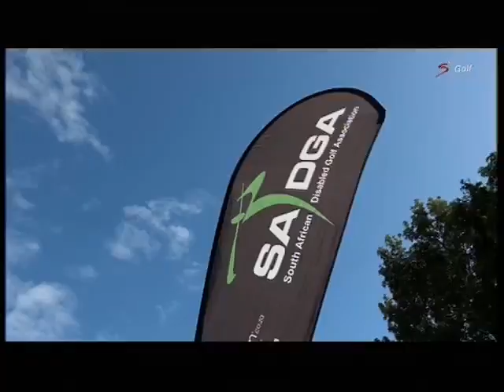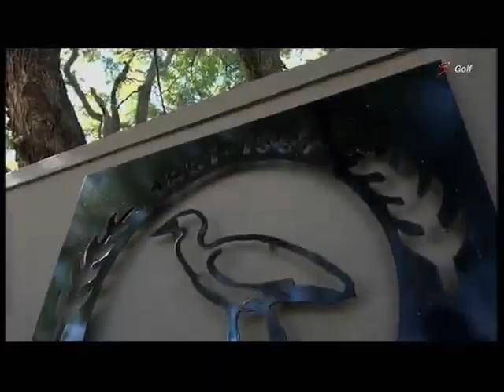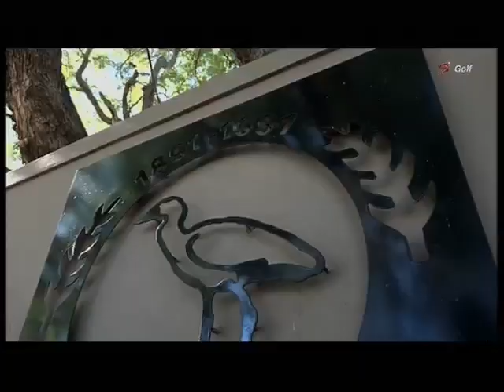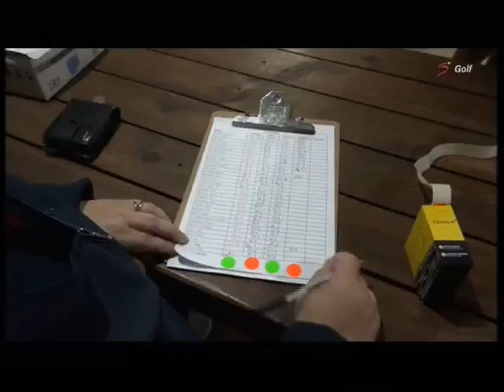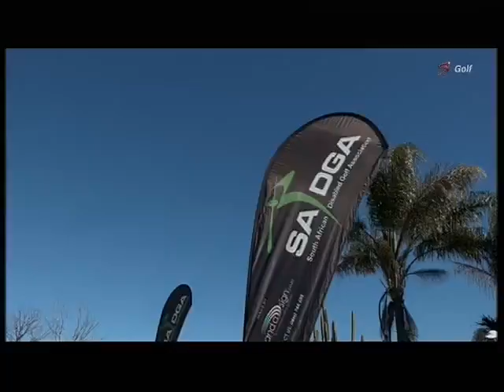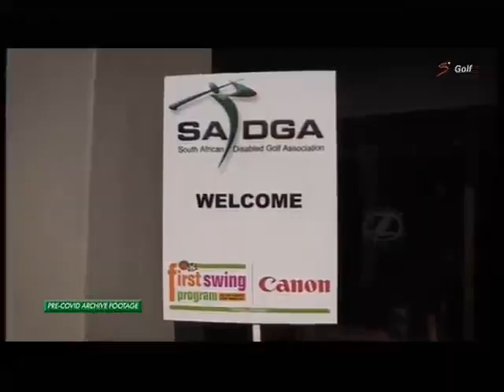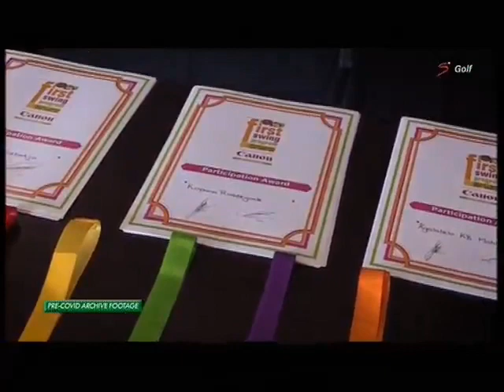SADGA Provincial Challenge 2021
SADGA Provincial Challenge at Uitenhage GC in April 2021